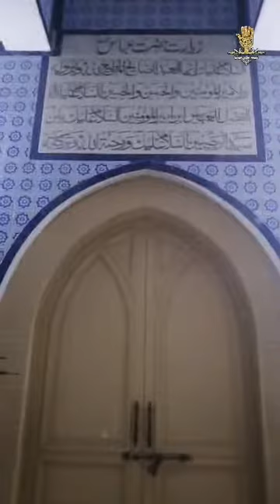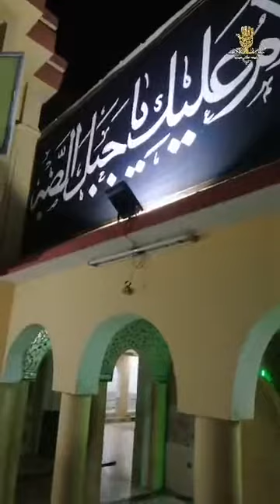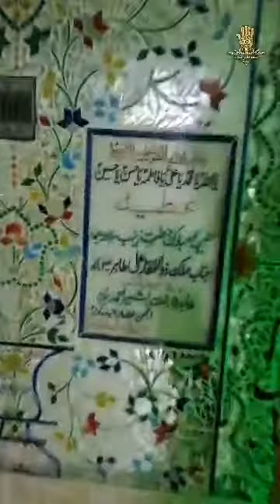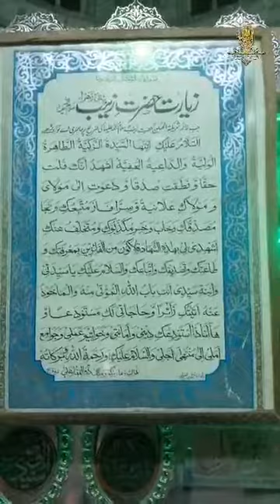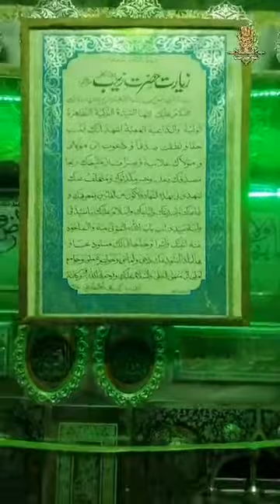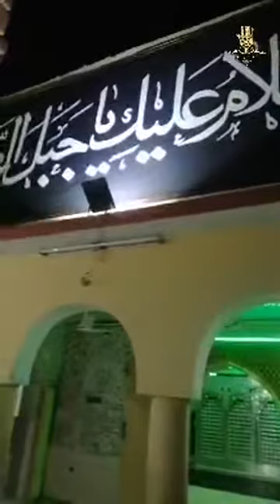🔴 LIVE - Shabe Zaren Janab Abbas AS -Janab Bibi Zainb SA Wah Cantt, Pakistan ( 8 Safar 1441 / 20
🔴 LIVE - Shabe Zaren Janab Abbas AS -Janab Bibi Zainb SA Wah Cantt, Pakistan
( 8 Safar 1441 / 2019 - Wah Cantt )
Venue - 26 Area Imam Bargh
Broadcaster - SMT (Wah Cantt)
Shia Multimedia Team - SMT